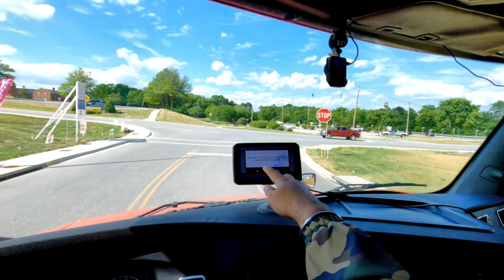My dream Job USA truck driving . Hindi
इस वीडियो मे मै अपने ट्रक को लेकर गया था अमेरिक। वहा मै बिग बाजार मे गया जिसे WALMART कहते है फिर हमने चलाया ट्रक
आओ दिखाऊ आपको कैसे चलता है TRUCK।